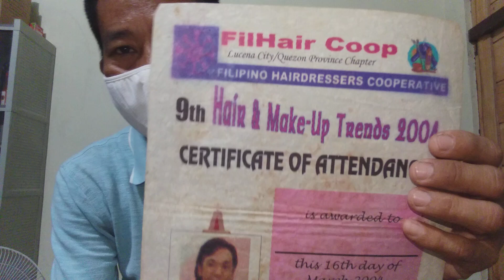June 27, 2023